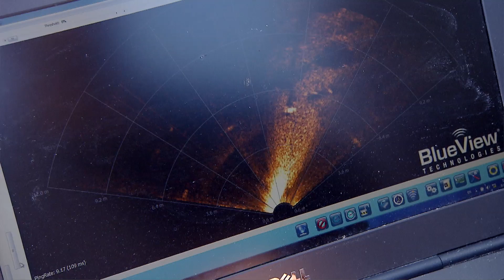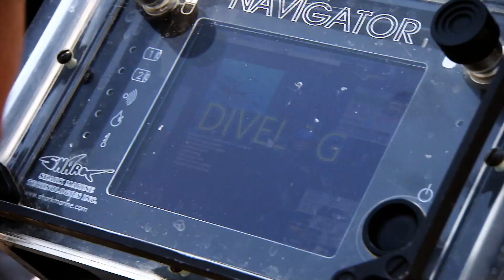Duikoefening IJsselmeer | Defensie Duikgroep | Koninklijke Marine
De Koninklijke Marine is bezig met een duikoefening op het Ijsselmeer. In de oefening zoeken we naar 2 vliegtuigwrakken in het IJsselmeer. De toestellen uit de Tweede Wereldoorlog moeten ter hoogte van Makkum liggen.
De bedoeling is te achterhalen wat er precies met de toestellen is gebeurd en of er mogelijk nog stoffelijke resten zijn van de bemanning. Verder wordt gekeken of er nog explosieven in de buurt liggen.

De Defensie Duikgroep is er daarom met meerdere teams en onderzoeksystemen. Ook liggen er 2 duikvaartuigen: Argus en Nautilus, bemand met 9 duikers. Nog eens 5 duikers zijn aan het gezelschap toegevoegd. Zij zijn gespecialiseerd te opereren in zeer ondiep water. De ter beschikking staande middelen zijn onder meer een Remus-onderwaterdrone en sonarapparatuur.